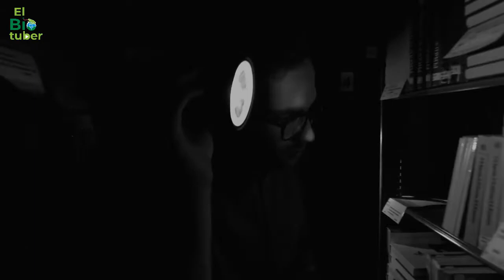MISTERIOSO CALAMAR australiano de ALETA GRANDE avistado por primera vez parece de OTRO MUNDO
Hola Biotuber! Hoy hablaremos sobre calamares; El MISTERIOSO CALAMAR de ALETA GRANDE (calamar bigfin) avistado por primera vez en Australia nadando en grupo.

Los magnapínidos, una familia de esquivos calamares de larguísimos tentáculos que habitan las profundidades del océano, han sido grabados por primera vez en aguas australianas durante el sondeo de la Gran Bahía Australiana con cámaras remolcadas y vehículos operados a distancia, informa ScienceAlert, remitiéndose a un estudio publicado en la revista científica PLOS ONE.

En dos años de investigación, los científicos han captado cinco especímenes distintos de magnapínidos, que viven en las zonas abisales del océano, lo que les ha permitido saber más de estos extraños seres de aspecto alienígena provistos de finos tentáculos que pueden medir hasta ocho metros en total. Hasta ahora solo habían sido detectados en una docena de ocasiones.

Bigfin squid filmed in Australian waters for the first time

A team of researchers led by the CSIRO has spotted the elusive bigfin squid in Australian waters for the first time. Two voyages to the Great Australian Bight, one in 2015 and another in 2017, recorded the cephalopod in waters kilometres below the ocean's surface. Bigfin squid – also known as magnapinna – can measure up to seven metres in length